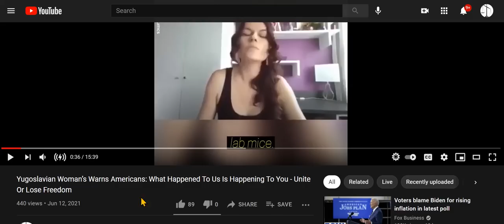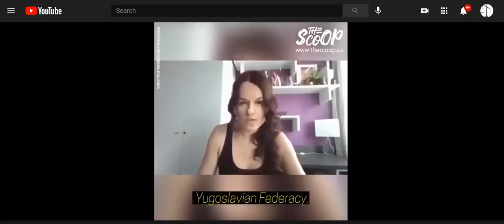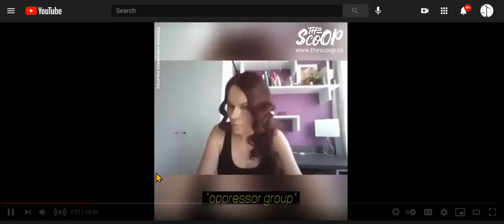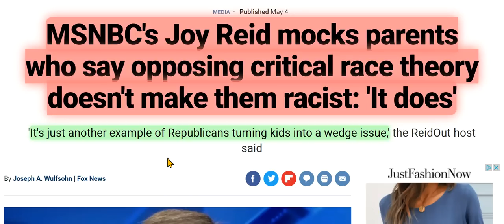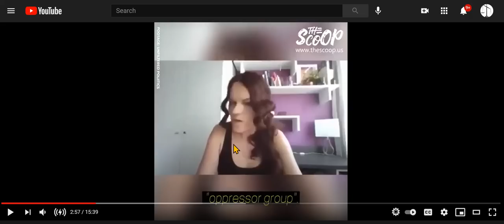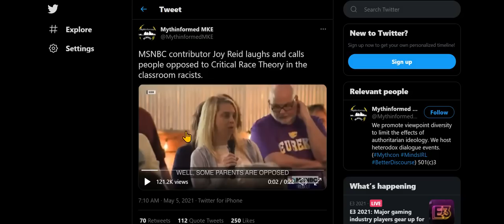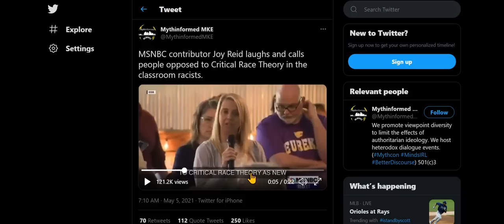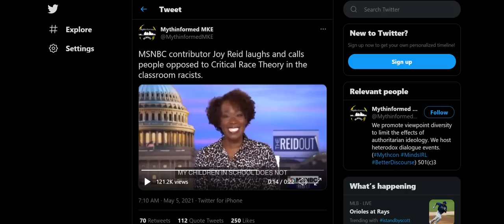MSM's Divide & Conquer Based On Race Obvious, Hard To Believe Any American Listens To What They Spew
Yugoslavian Woman’s Warns Americans: What Happened To Us Is Happening To You - Unite Or Lose Freedom